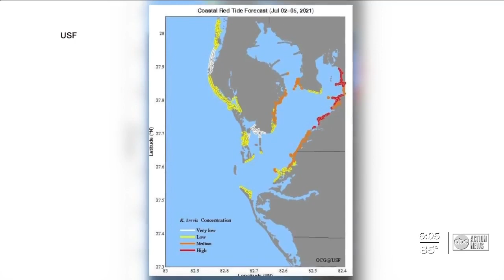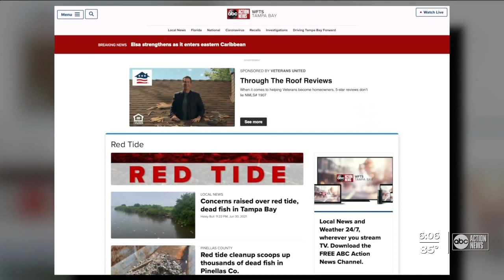Red tide effects resulting in fish kills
Red tide is killing fish across the bay area.